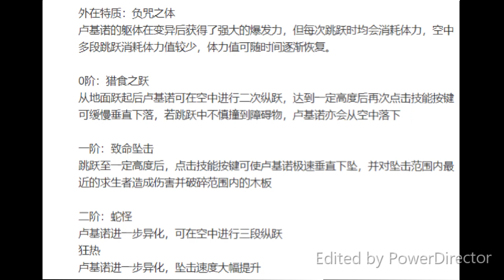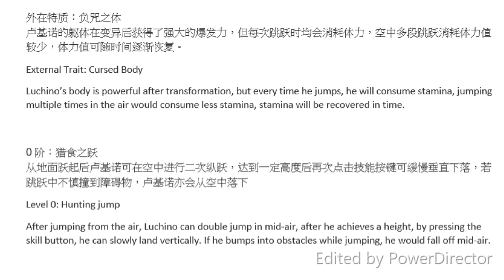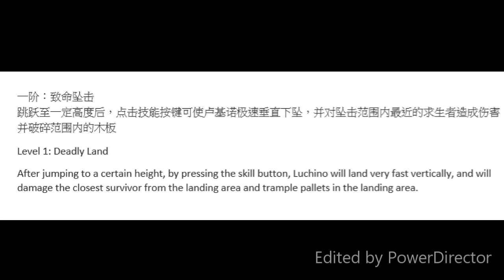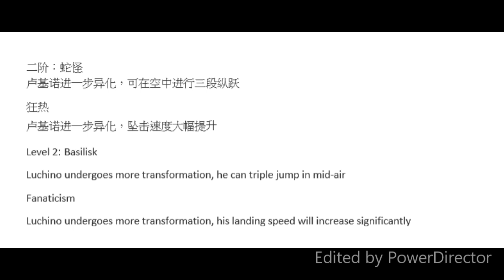Identity V NEW HUNTER LIZARD MAN ABILITY